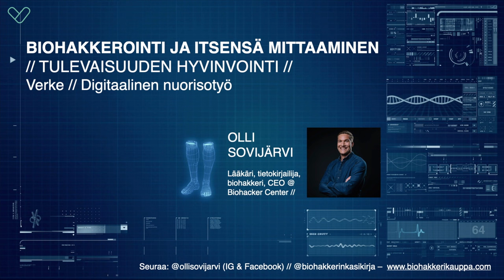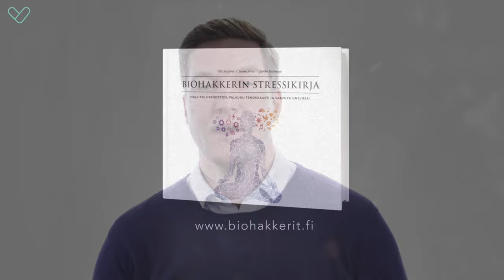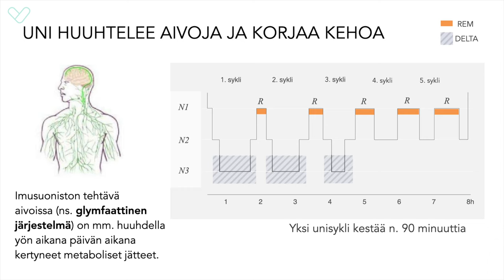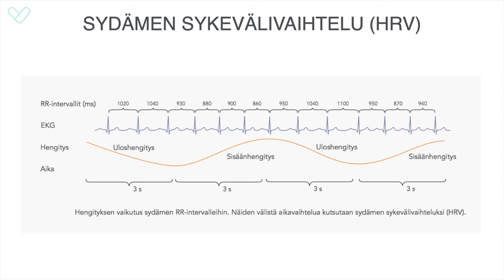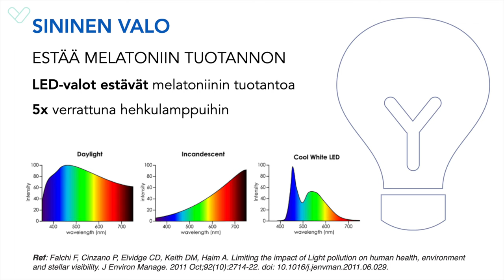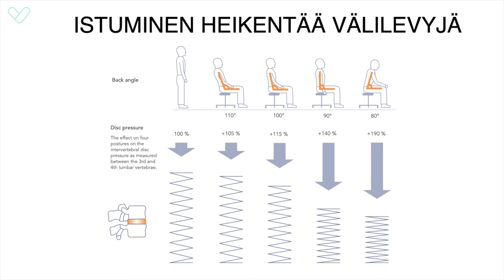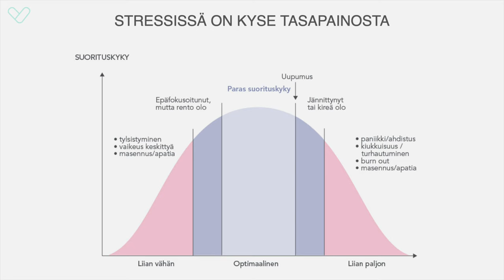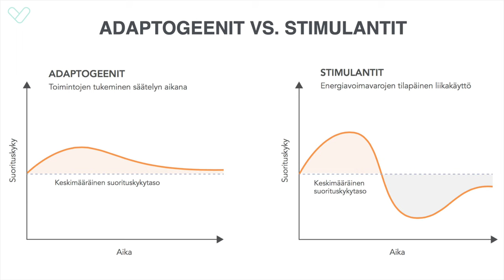Olli Sovijärvi – Biohakkerointi ja tulevaisuuden hyvinvointi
Biohakkeri, lääkäri ja tietokirjailija Olli Sovijärvi syventyy jaksossa biohakkerismin käsitteeseen ja siihen miten omaan terveyteensä suhtaudutaan muun muassa erilaisten mittareiden avulla. Käsittelyssä ovat myös henkinen hyvinvointi ja kehon tasapainoinen olotila. Verken haastattelussa Olli puolestaan pohtii, kuinka biohakkerismia voi olla pienetkin teot ja kuinka biohakkerismi näyttäytyy tulevaisuudessa hyvinvoinnin ja terveydenhuollon kannalta.

Tule kuulolle videon ensi-iltaan keskiviikkona 7.4. klo 15, sillä silloin sinulla on ainutlaatuinen mahdollisuus tulla kysymään kysymyksiä suoraan Ollille.